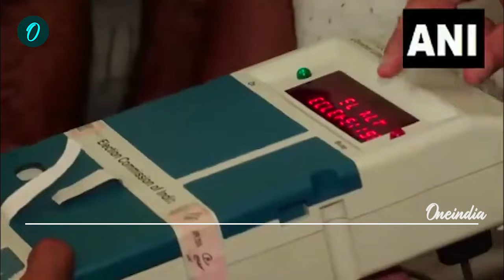Haryana Election Result 2024 : हरियाणा चुनाव क्यों हारी Congress, Selja-Hudda वार बनी वजह?| वनइंडिया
Haryana Election Result: हरियाणा चुनाव के रिजल्ट (Haryana Election Result 2024) के रूझानों बीजेपी बाजी मार चुकी है.  संभवतः बीजेपी (BJP) की सरकार एक बार फिर हरियाणा में बन जाए.   जाहिर है बीजेपी की जीत होगी तो कांग्रेस (Congress) की हार.  ऐसे में अगर कांग्रेस की हार हो जाती है तो फिर उसकी वजह भी कुछ होगी. कांग्रेस के सामने यही सवाल अब खड़ा हो गया है. कांग्रेस की हार के पीछ क्या वजहें हैं. मुख्य रूप से 5 प्वाइंट्स में बता रहे हैं.